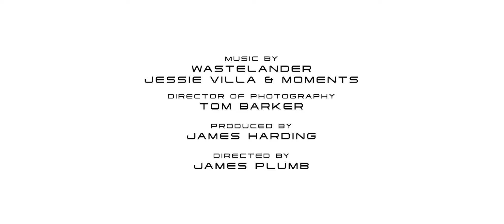Arcadia 2024 Trailer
From @adaptreality in association with @madsciencefilms comes the official Arcadia (2024) trailer.

Starring: Kate Speak, Chris Josty and Annabelle Knight
Directed By: James Plumb
Produced By: James Harding
Written By: James Harding & Chris Josty

Synopsis: While on a standard cargo run in deep space, the Arcadia, crashes on a backwater ice planet, leaving her pilot injured and captain struggling to keep the pair of them alive.